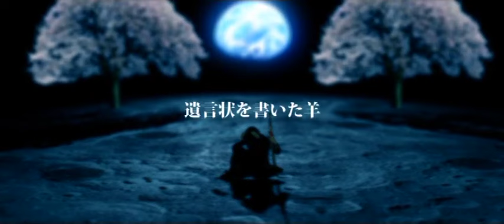Beyond the ruthless~will mix~ 遺言状を書いた羊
鬼斬新テーマソング